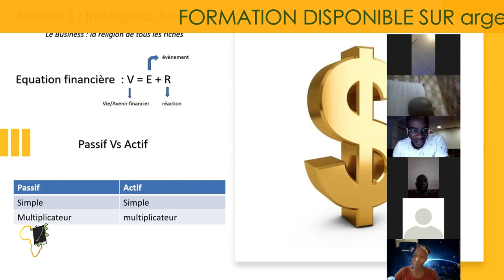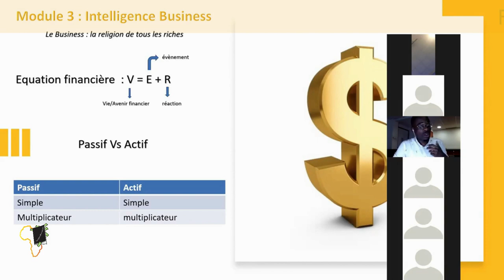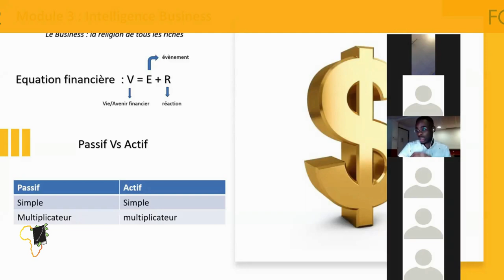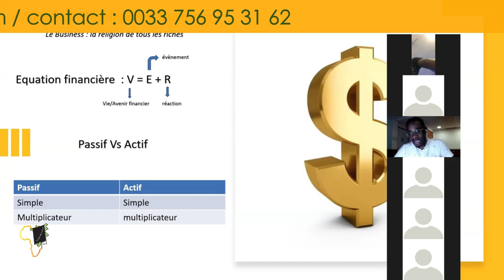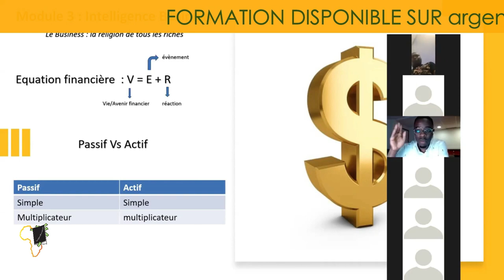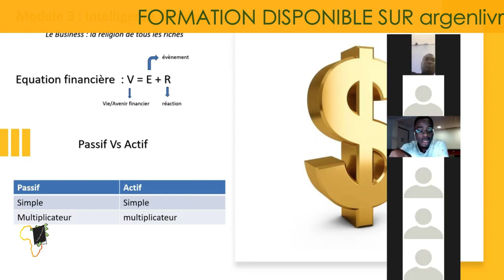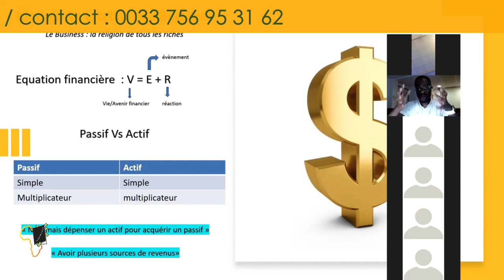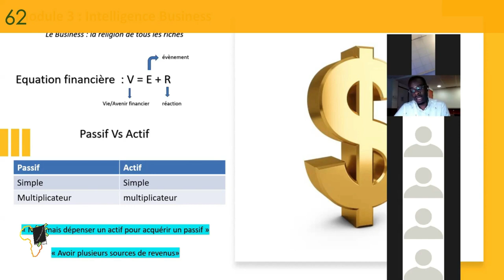Voici La SEULE Religion Qui Peut Te Rendre RICHE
Pour obtenir mon 𝗘𝗯𝗼𝗼𝗸 𝗚𝗥𝗔𝗧𝗨𝗜𝗧𝗘𝗠𝗘𝗡𝗧 "𝟭𝟰 𝗟𝗶𝘃𝗿𝗲𝘀 𝗣𝗼𝘂𝗿 𝗥𝗲́𝘂𝘀𝘀𝗶𝗿" clique

MINAKANOOOO